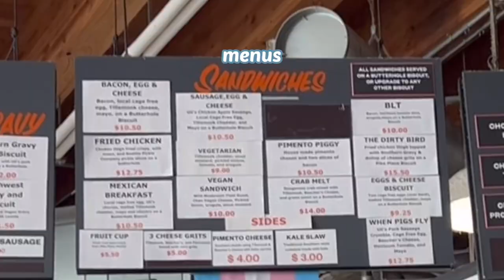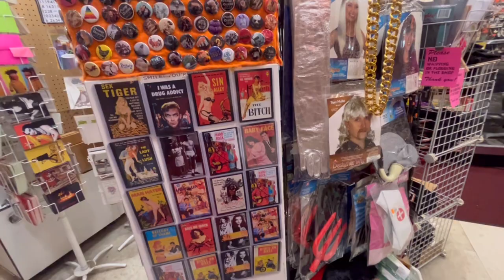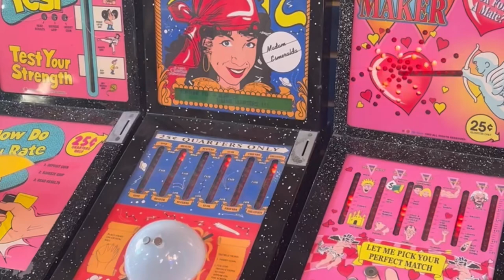【eng•vlog #6】Seattle Vlog 🌇 Pike Place Market 🐟 | シアトルのマーケットに初めて行ってきた ✨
Hi~ はじめまして😊
アメリカの大学に留学しているDaisyです🌼

観光では体験できないようなアメリカ生活を思い出用に記録したいと思い、YouTubeを始めました🇺🇸

英語と日本語の両方の字幕を付けています

アメリカに留学したい！
アメリカって実際どんな国？
YouTubeで英語を勉強したい！
と思っている人にぜひ観てもらいたい動画をたくさんお届けできたらと思っています✨

留学のことやアメリカのことでの質問は答えられる範囲でお答えできるので、たくさんコメントお待ちしてます🎶